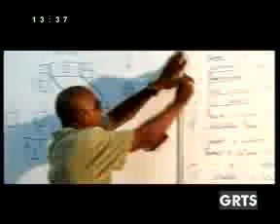GRTS 22 09 2012 1330 GMT